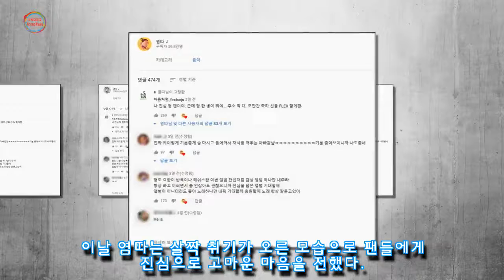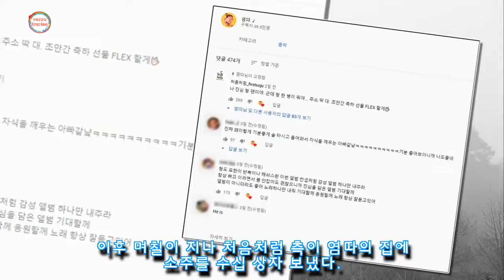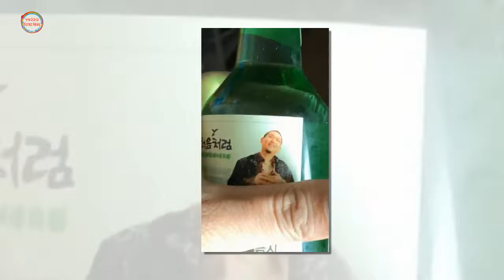소주 먹방 한번 했다고 염따처럼 수십 상자 선물 받은 대세 염따